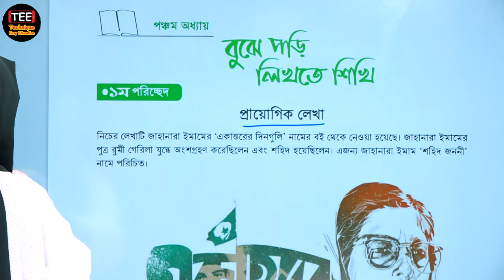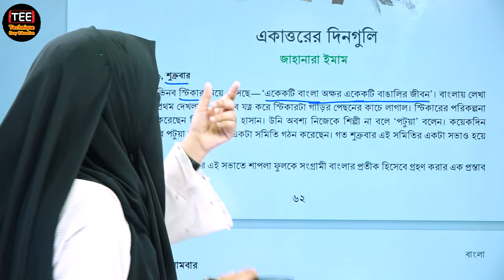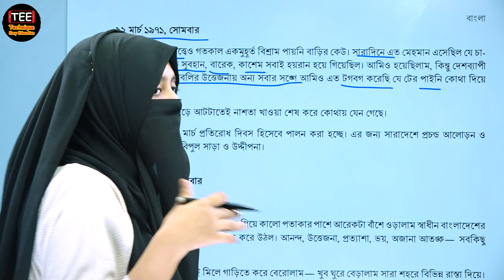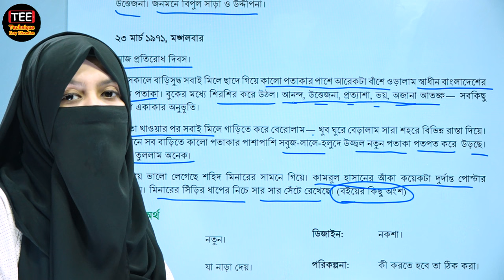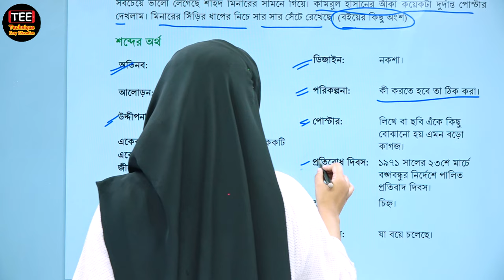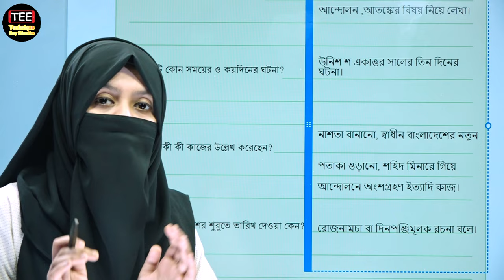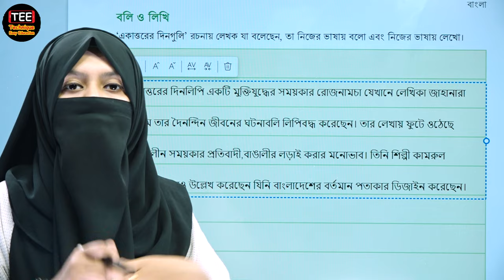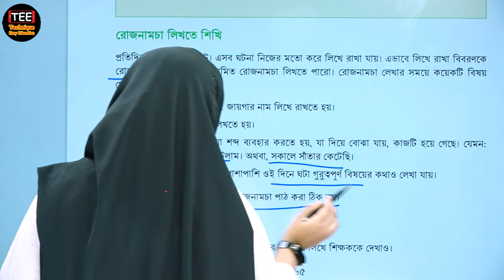বুঝে পড়ি লিখতে শিখি | অধ্যায়-৫ | পর্ব-১ | ষষ্ঠ শ্রেণির নতুন বাংলা বই || Class 6 Bangla Chapter-5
Class 6 New Bangla Book Chapter-5
ষষ্ঠ শ্রেণির নতুন বাংলা বই (অধ্যায়-৫)
বুঝে পড়ি লিখতে শিখি